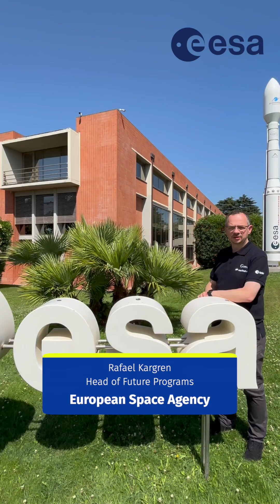The 2024 Space Agency Partners Invite You To Register!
Space agencies from around the world are teaming up and they want YOU to register for the 2024 NASA SpaceApps Challenge! 🚀🌎

Unlock the power of NASA and space-based data from our 15 Space Agency Partners to create projects that address challenges we face on Earth and in space.